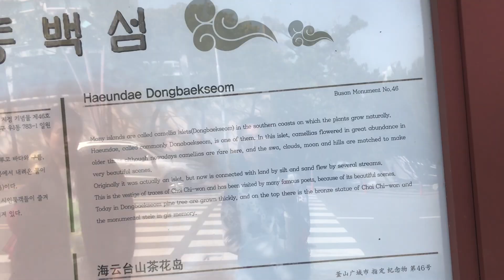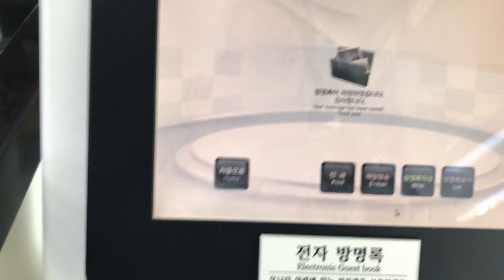Dongbaekseom Island, Haeundae Beach - Busan South Korea Family Travel Vlog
Hi guys! In this video, we take the BUTI Busan City Tour Bus to Dongbaekseom Island, and Haeundae Beach.  Then we have the famous Busan Milmyeon for dinner and head back to the hotel for a special magic show put on by Sienna the magician.